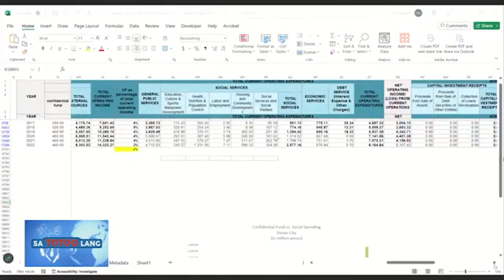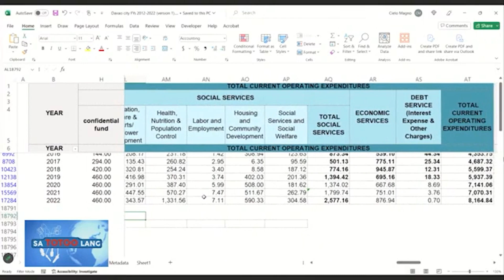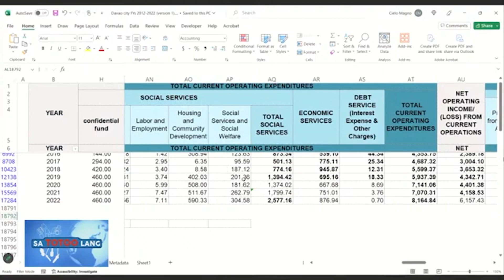Gastos sa confidential funds ng Davao City, mas malaki kaysa gastos sa edukasyon?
SaTotooLang | Mas malaking budget sa confidential expenses kaysa edukasyon! 'Yan ang isa sa ikinagulat ni dating Finance Usec. Cielo Magno sa paggastos ng Davao City sa kanilang budget noong mga nagdaang taon ng serbisyo ni dating mayor at ngayo'y VP Sara Duterte.